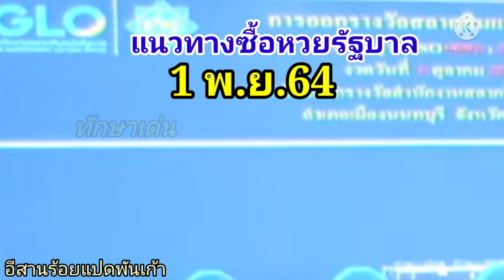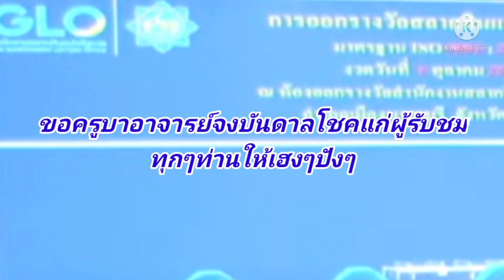แนวทางซื้อหวยรัฐบาลงวด 1 พ.ย 64 ทักษาโบราณ